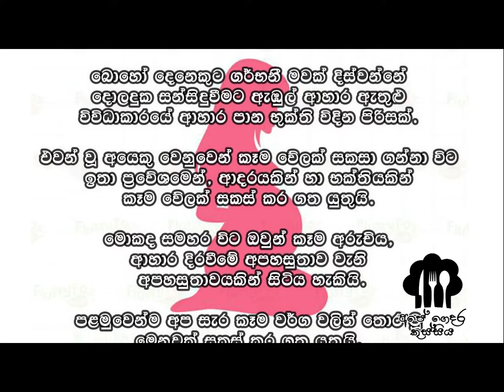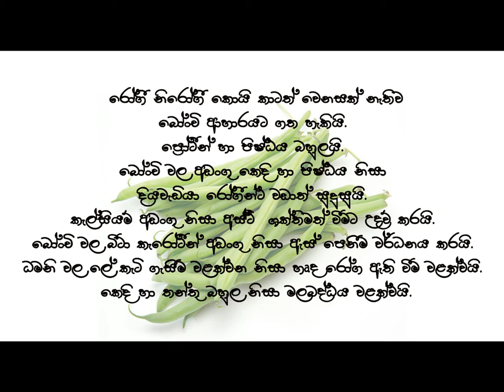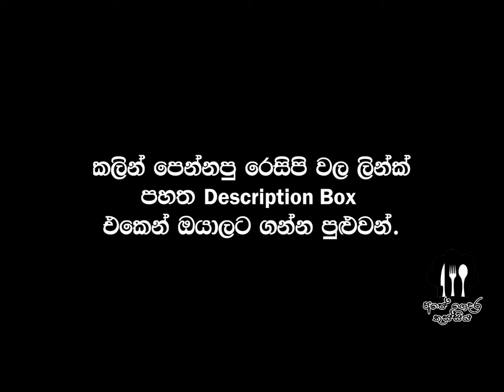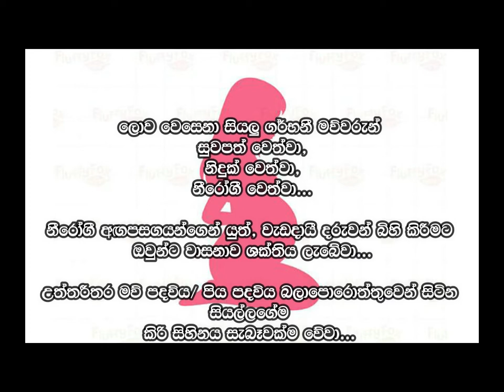# ගැබිණි මවට කෑම වේලක් ලබාදෙමු Almsgiving for Pregnant Mom By Our Home's Kitchen ape gedara kussiya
ගැබිණි මවට කෑම වේලක් ලබාදෙමු Almsgiving for Pregnant Mom By Our Home's Kitchen ape gedara kussiya gebini mawata kema welak
Sri Lankan Taste